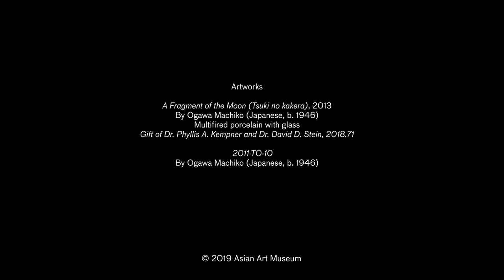An Interview with Artist Ogawa Machiko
Ogawa Machiko's artistic connection to raw natural beauty is linked to her time living abroad with her anthropologist husband as well as to the seaside landscape of her hometown of Sapporo on the island of Hokkaido. "It is my passion for the earth that drives my continual search for the essential in art. The vessel form, with both interior and exterior space, enables me to best pursue this quest -- it is not about making vases. Rather, I am inspired by the concept of emptiness within the whole."
* Ogawa studied ceramics with three Living National Treasures in Tokyo and at the Ecole des Arts et Metiers in Paris, then continued her studies in Burkina Faso in West Africa and in South America.